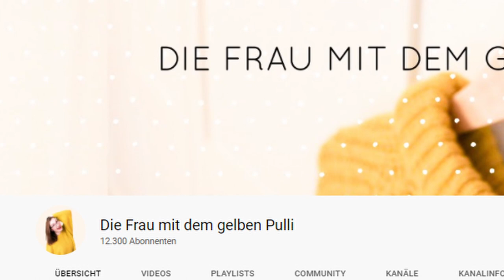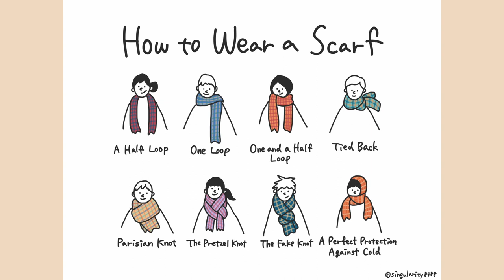Mit kleinen Handgriffen von LANGWEILIG zu STYLISCH ❄ 7 Ideen deine Winter-Pullover zu tragen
Geht übrigens auch mit gelben Pullovern 😉 Hier 7 geniale Styling-Tricks für deine Winterpullover, mit denen du deinen Outfits neuen Glanz gibst 👍✨

Lust auf mehr Modetipps für den Alltag?

Erwähnte Videos - schau gern vorbei :)

Modeinspo, Einblicke in meinen Kleiderschrank und Blicke hinter die Kulissen :)

*= Partnerlinks - Ich verlinke meine Empfehlungen direkt zu den Shops, wo ihr die Teile kaufen könnt. Mit einem Klick oder sogar Einkauf über diesen Link, unterstützt du mich, meinen Youtube-Kanal und diese Community :) Natürlich kommen auf Dich dadurch keine extra Kosten zu.